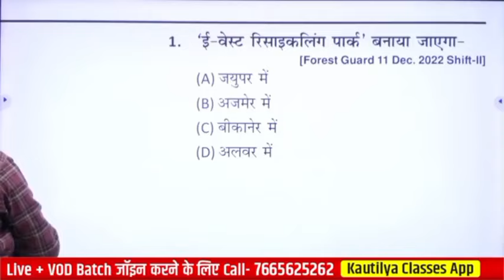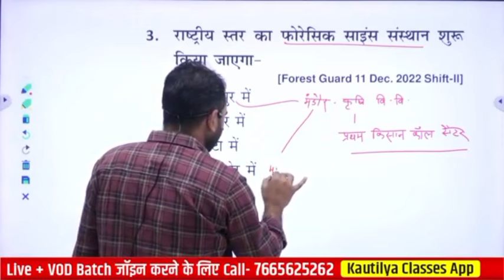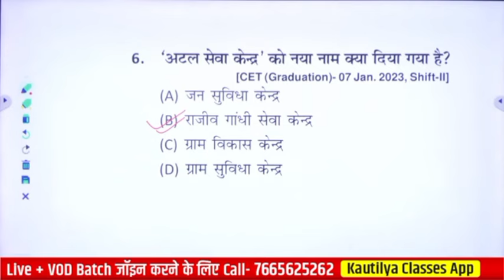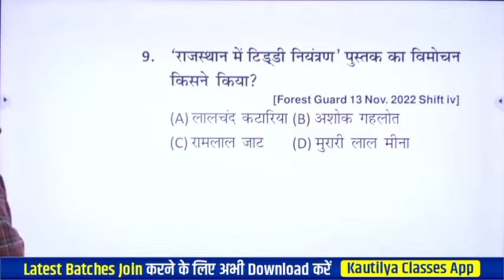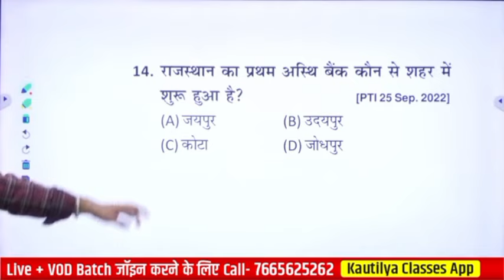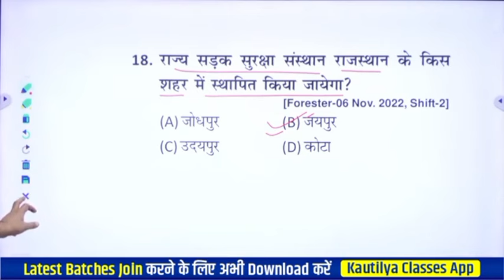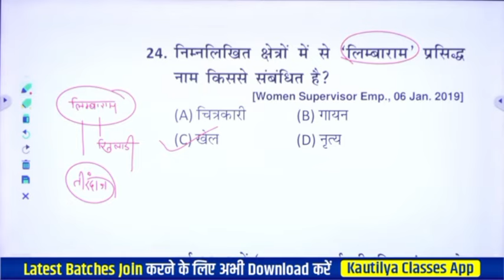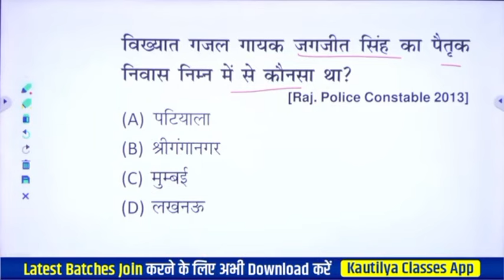Rajasthan Static GK BY ASHOK SIR / राजस्थान विविध